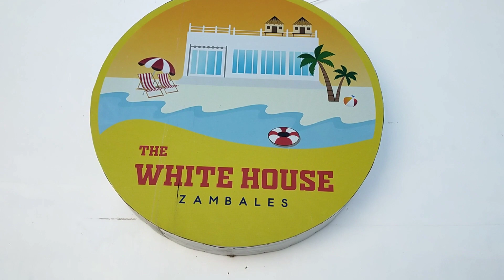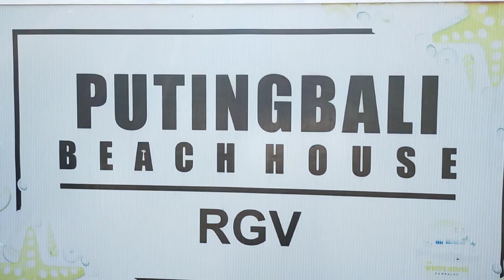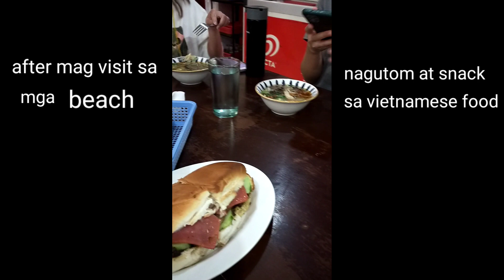THE WHITE HOUSE BEACH RESORT | CABANGA ZAMBALES